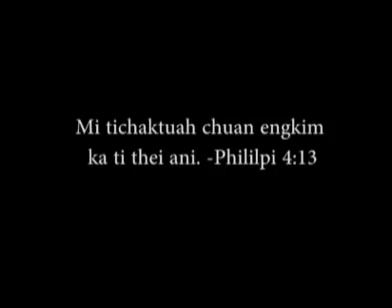Mizo motivational speech